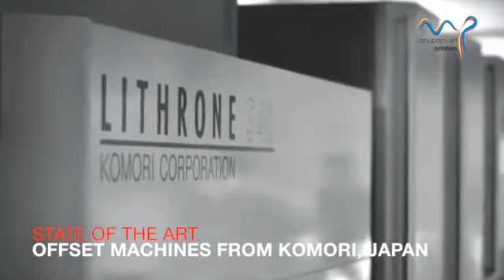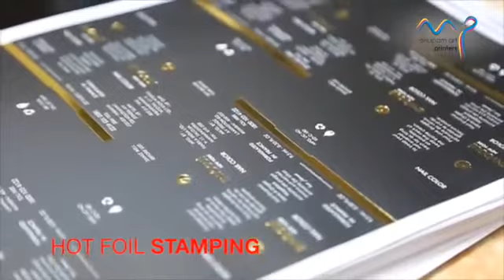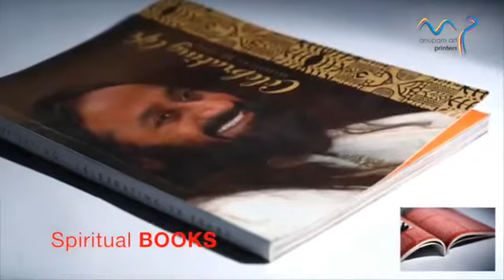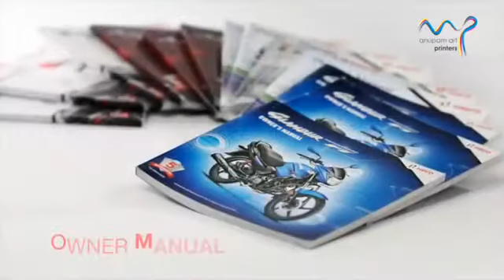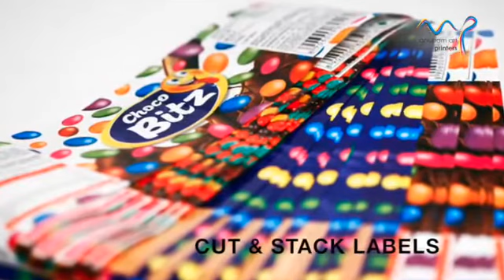Anupam Art Printers, New Delhi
We are considered in the market to be one of the leading manufacturers of this diverse and impeccable range of Paper Printing Works. In addition, we offer a highly commendable range of Event Handbook and brochure Printing Service, priced reasonably.